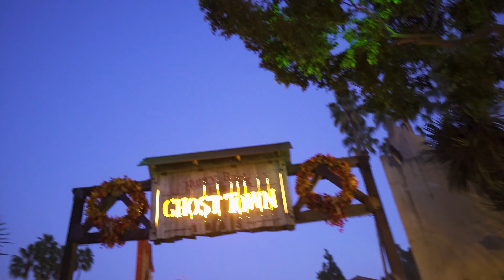Taste of Fall-O-Ween! Another Knott's Food Event!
We're back in Knotts Berry Farm again for the awesome Taste of Fall-Oween food tasting event! While all of the rides are still closed, this is a great way to get inside a theme park and enjoy the atmosphere and great food! The food this time seemed to be much better along with slightly larger serving! If you love Halloween, get on down to Knotts! You can wear your favorite Halloween costumes so long as you still wear your protective face mask!.